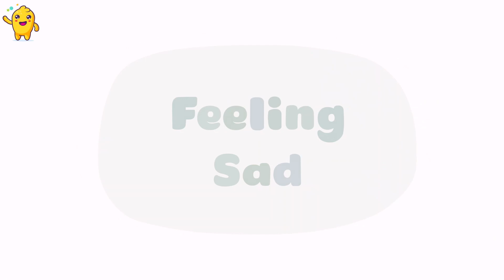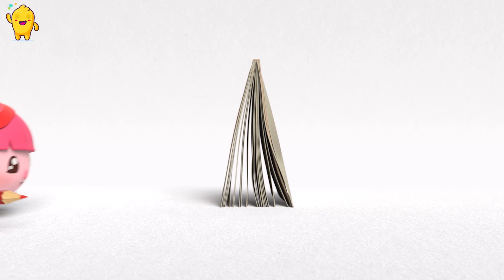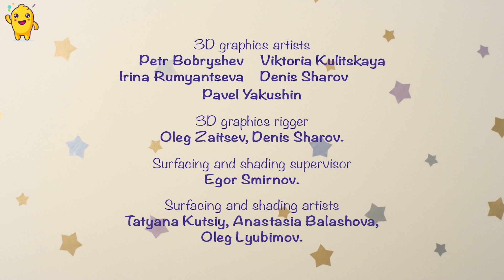Wally has new beautiful balloon | BabyRiki TIME | KIDSY | Preschoolers Cartoons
Together with Krashy, children learn to be attentive and caring.

💛 BabyRiki is an entertaining and educational 5-min animation series for preschoolers. The world of BabyRiki is a world of childhood dreams, where imagination meets reality! Every episode is based on a short story inspired by circumstances that preschoolers come across in their lives, combined with cheerful songs and interactive elements. The BabyRiki characters, Rosy, Wally, Krashy, ChiChi, and Pandy, are cute toys that live and have fun in an apartment where a family with toddlers lives. The toys have fun and learn new things with the naivety and joy that are characteristic to children discovering the universe.

Krashy is a little boy who cannot sit still for even a minute. He’s always up to something, whether it be running around, playing games or just simply causing havoc. When he plays too hard, he can sometimes upset the other children without realizing it – so he must remember to be mindful. Krashy is very curious, optimistic and social, seeking to be the centre of attention.

Educators and psychologists have been involved in the process of creating the characters, story and set so that it can be easy to follow and understood by even the youngest children.

Watch cartoons and enjoy it!